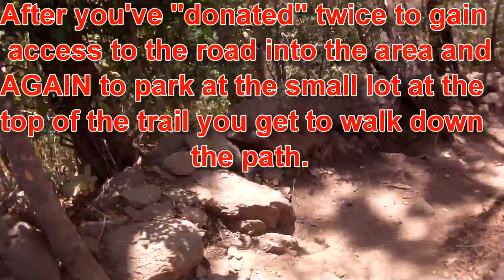Costa Waterfall Visit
A quick capture of a visit to a special waterfall near Liberia CR. A quick look at a small group of howler monkeys nearby as well.